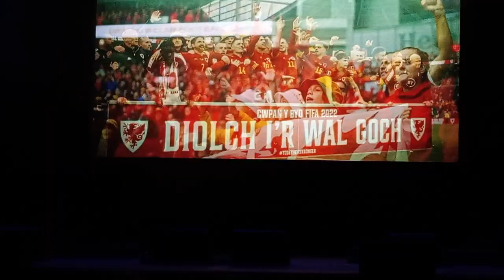Dafydd Iwan receiving his Inspiration Award at Welsh Music Prize 2023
This was when Dafydd Iwan received his Inspiration Award at the Welsh Music Prize Ceremony at the Wales Millennium Centre in Cardiff Bay.
10th October 2023